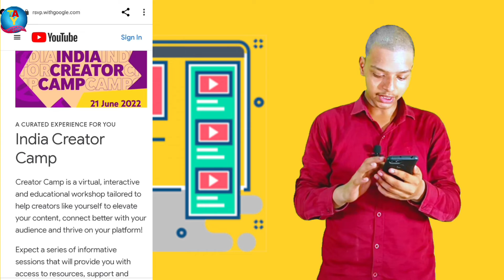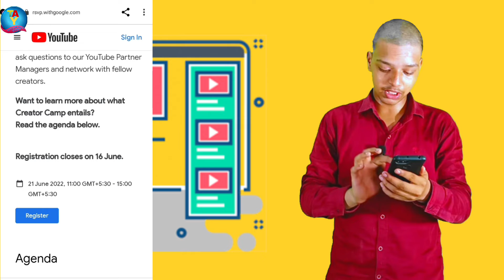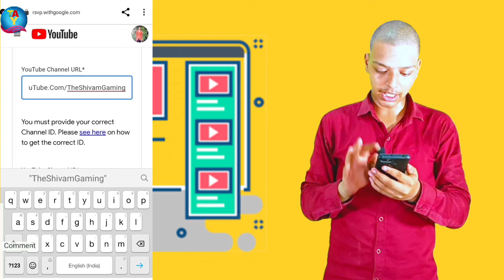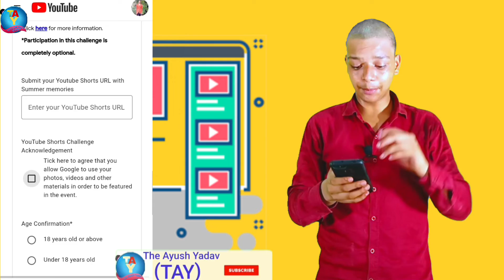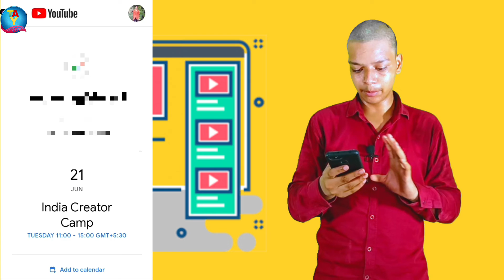INDIAN CREATOR CAMP⚡2022⚡कैसे होगा,कहा होगा || INDIAN CREATOR CAMP STARTING ON 21 JUNE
About video

ES VIDEO MEN MAY AAP LOGO KI CREATOR CAMP KEBARE ME SARI DETAILS DUNGA AUR CREATOR CAMP  KASE REGISTER KARNA HAI VO BHI BATAUNGA ||

00:00 Introduction

Hello friend aap sab ka sovagat hai hamare hindi youtube channel me may hun Ayush Yadav aur aap sab ka sovagat karta hun .

So Guys agar aap ko mere video achi lage to aap mere video ko like karedijiyega aur agar aap mere chanel pe naye hai to channel ko subscribe button kar bell icon ko all pe select kar lijiye ga taki may jobhi videos dalu to aap tak uska notificatio sab se pahle jaye aur aapne friend ko jarur share kareye ga agar aap ko koi question hai to comment box me jarur puchiyega may aap ke question ka ansewer jarur dunga but tecnical related question .

So Guys aap ko es channel pe tecnical se related milti rahangi example me youtube triks and tips , mobile triks , app reviews , unboxing and other tecnical se related videos .

Aur Agar aap mujhe instagram , facebook ,twitter par follow nahi kiye hai to follow kar lijiyega may vaha tech se related jo bhi update ata hai to sab se pahle deta hun .

Apna kimati samay nikal kar aap mere video ko dekhe uske liye

subscriberkase badahye
‎@Shayari Status By {Suryanshu}
@Technical Yogi
@Junnu Ki TECH
@Manoj Dey